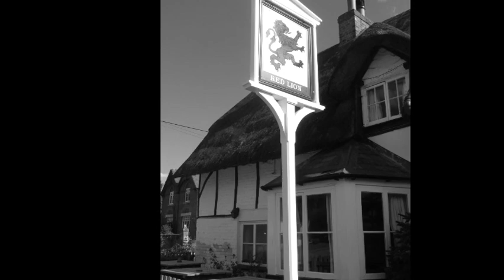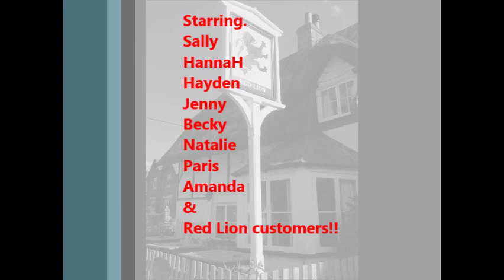Brightwell Red Lion pub do "Happy"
The staff at The Red Lion pub in Brightwell-cum-sotwell made this video for their bosses birthday!